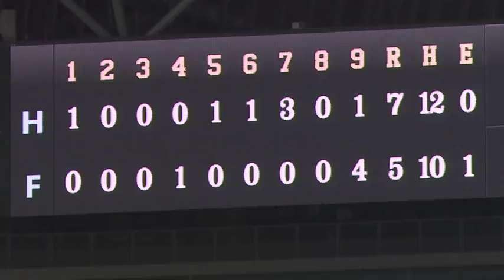ホークス公式 6月28日vs北海道日本ハム